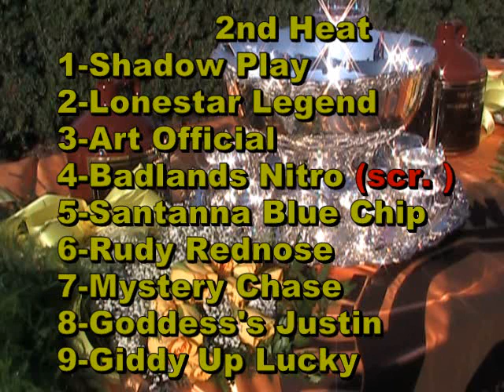2008 Little Brown Jug Recap -- USTA Harness Racing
2008 Little Brown Jug Recap

**Note - previous video incorrectly stated times as being world records as was announced at the track.  Text has been corrected to reflect accurate information.